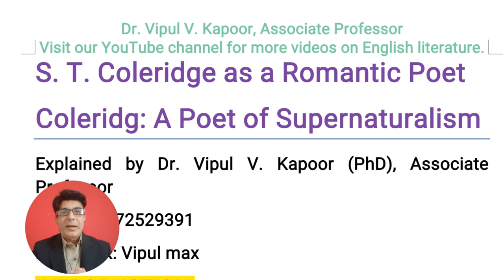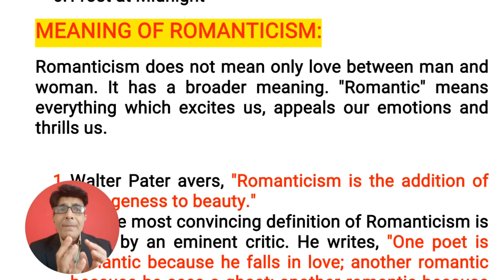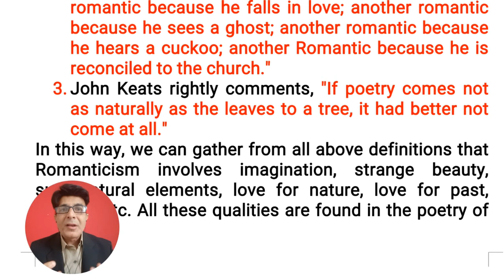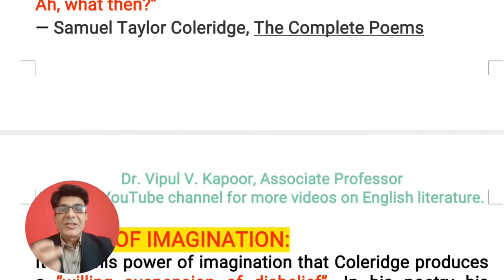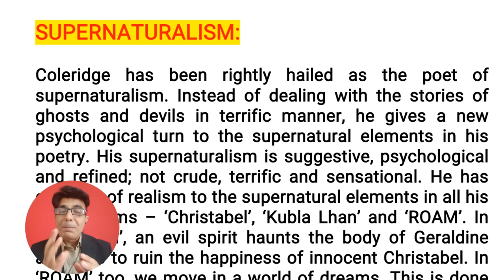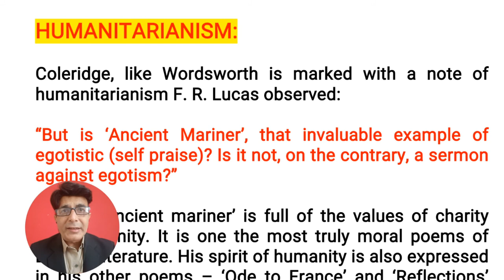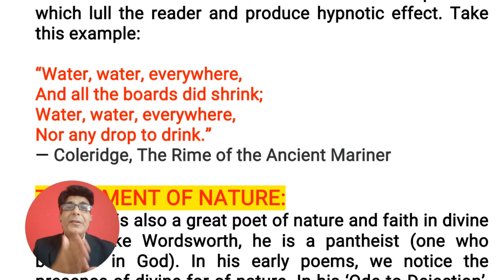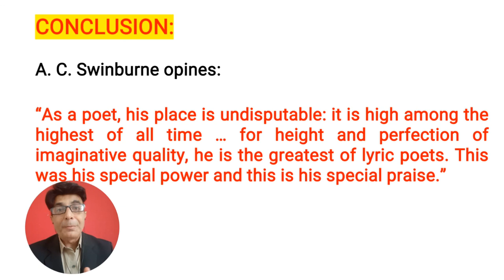S. T. Coleridge as a Romantic Poet II Coleridge as a Supernatural Poet II Coleridge as a Dream Poet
Coleridge as a Romantic Poet@vipulvkapoor

Dr. Vipul V. Kapoor, Associate Professor (MA, M.Phil, PhD)

Also watch